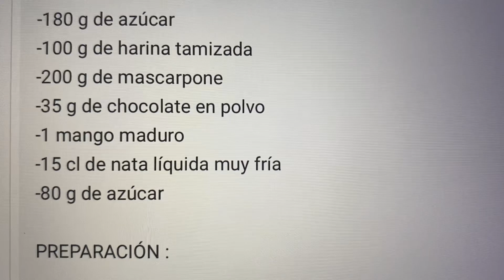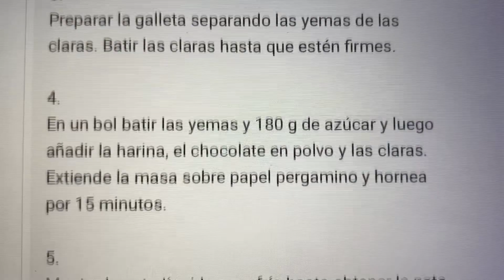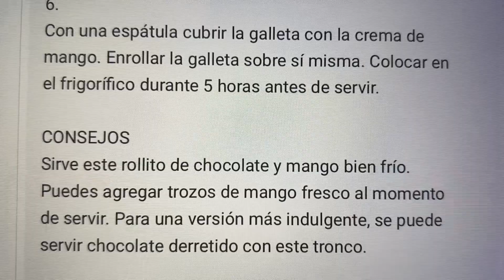Delicioso Postre “ Tronco de chocolate y mango 🥭 “ Receta 🧑🏻‍🍳